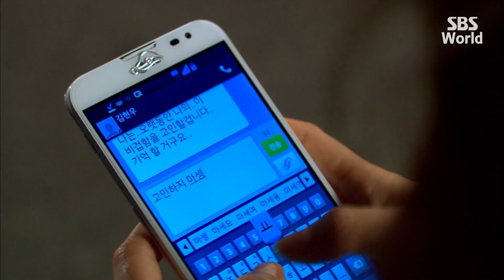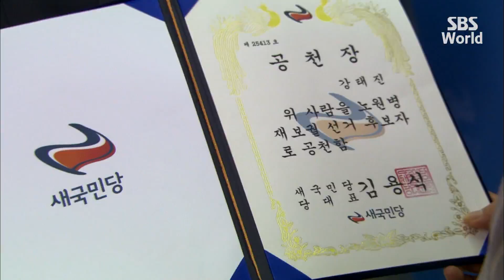[CC/FULL] Goddess of Marriage EP10 (2/3) | 결혼의여신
Radio program writer Song Ji-hye (Nam Sang-mi) has a pure outlook, that could be construed naive, but also self-assertive. She dreams of having a soulmate, but worries about the difference between reality and an ideal love. She falls into a love triangle with two men.